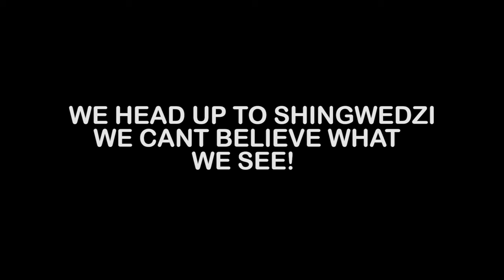Kruger 2023 Part 7 - Tsendze - The most peaceful camp in the Kruger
We spend time at Tsendze camp and see another leopard, hyenas steal a kill and loads more. Come Join us!